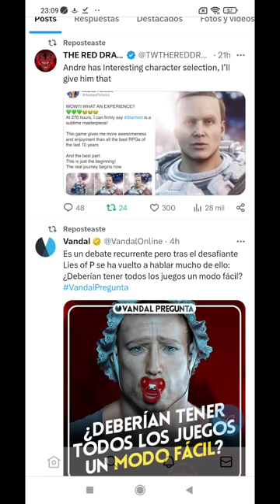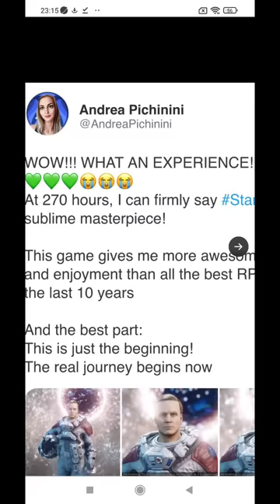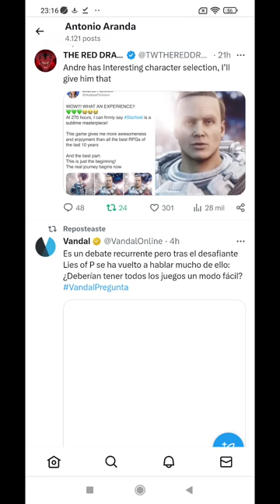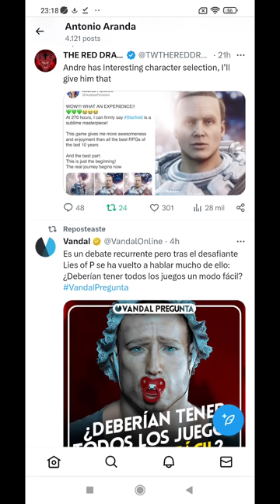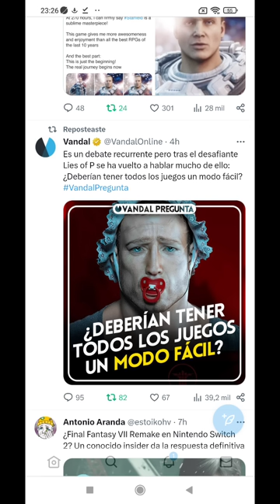Que pasa en la mente de un fanático anti PlayStation??